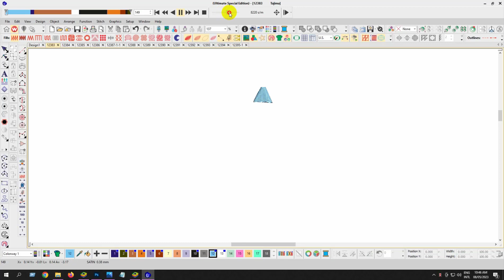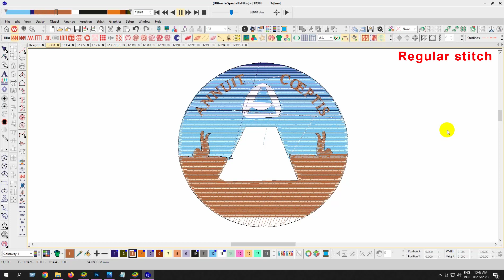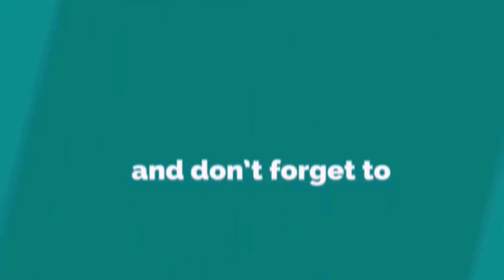Great Seal Pyramid Embroidery logo for Bag